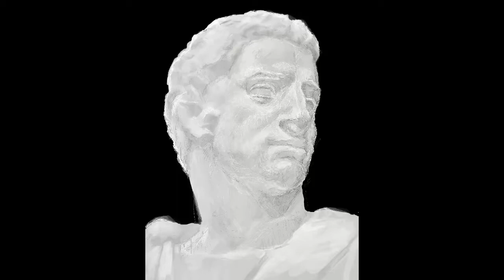「ブルータス」を描いてみた！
石膏像のデッサンの中でも代表的な「ブルータス」。
ちょっと描けるかなぁと挑戦してみました。